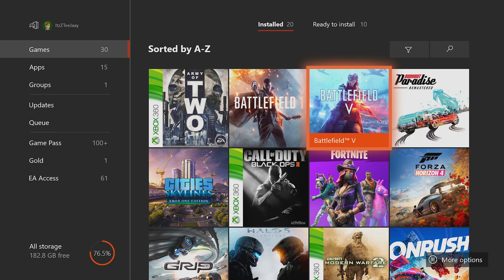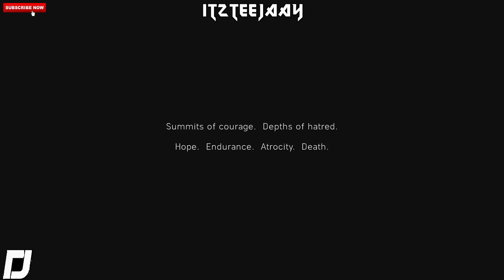Battlefield V - First Look , Plus Multiplayer Gameplay , Live 2018 , 4k Gaming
Oh yeaaaah its finally here , Battlefield V has arrived , lets jump in and see what its all about !! enjoy

Discord : Here is the link , Come and join us

____ Be the Best you can be , always have the Mindset of "i CAN" , Not "I might"____

Command And Conquer (Red Alert 3 , Kanes Wrath , CnC 3 ect..)
Destiny 1-2
Lord of the rings , Battle for middle earth 2
Dynasty Warriors

Video recorded , Edited and owned by ItzTeeJaay